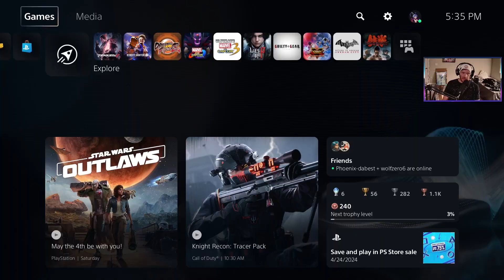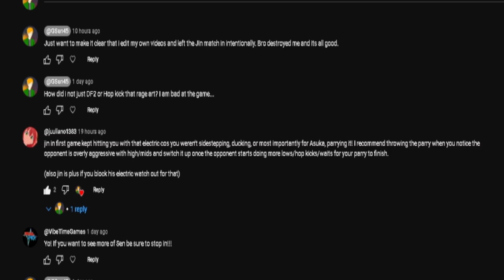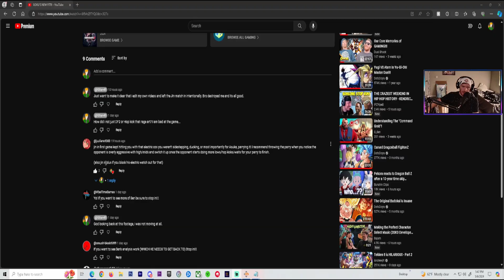SO YOU GOT SALTY!?!?!